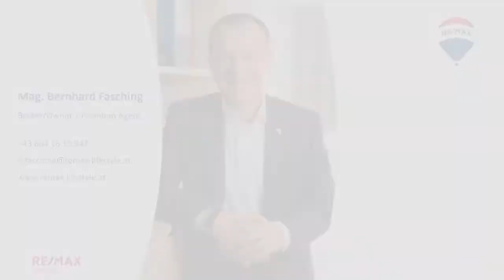2 Balkone! - Charmante 2-Zimmer-Wohnung in Andritz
Diese freundliche und sehr helle Wohnung mit 2 Zimmern befindet sich im zweiten und letzten Obergeschoß. Genießen Sie die Vorzüge der letzten Etage – Ruhe und Privatsphäre!